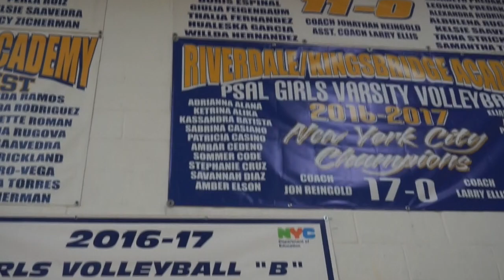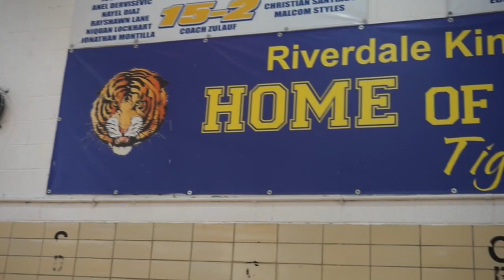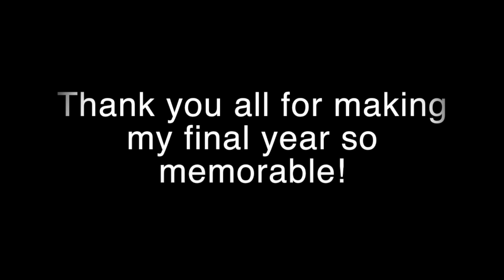Last Home Game RKA Volleyball Vlog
This is a video of our last home game in honor of winning the PSAL New York City Championship! I'm so proud of my team mates and I for putting a banner on our school's wall two years in a row!
Once again, I am extremely proud of my teammates, managers and coaches for working so hard, we truly deserved it, and work so hard during on and off season.

Everyone in this video consented.